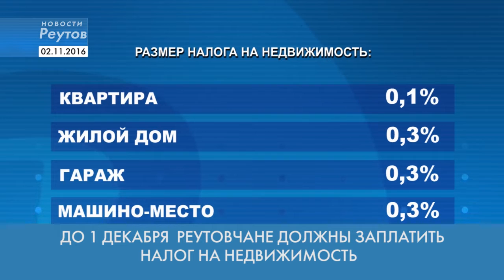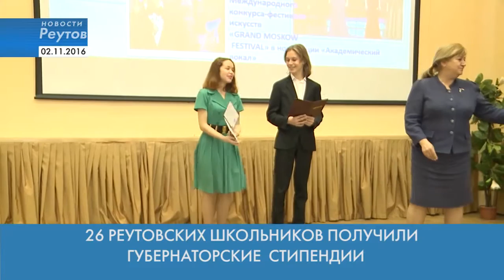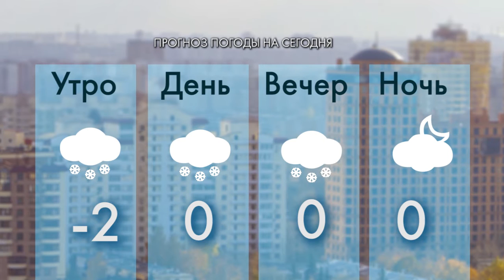Новости Реутова 02.11.2016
ДО 1 ДЕКАБРЯ  РЕУТОВЧАНЕ ДОЛЖНЫ ЗАПЛАТИТЬ НАЛОГ НА НЕДВИЖИМОСТЬ

26 РЕУТОВСКИХ ШКОЛЬНИКОВ ПОЛУЧИЛИ ГУЬЕРНАТОРСКИЕ  СТИПЕНДИИ

125 ЛЕТ ИСПОЛНЯЕТСЯ СО ДНЯ ОБРАЗОВАНИЯ УГОЛОВНО-ИСПОЛНИТЕЛЬНОЙ СИСТЕМЫ В ПОДМОСКОВЬЕ

КИНОПРЕМЬЕРЫ НЕДЕЛИ

РЕУТОВ ПРИСОЕДИНИТСЯ К АКЦИИ «НОЧЬ ИСКУССТВА»